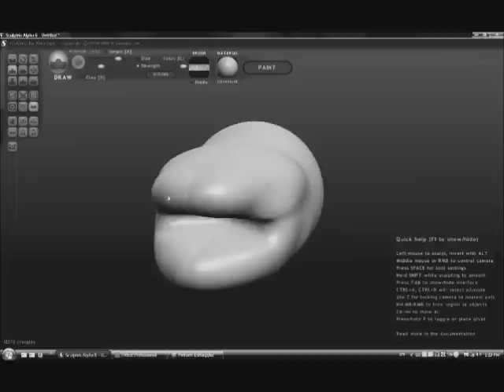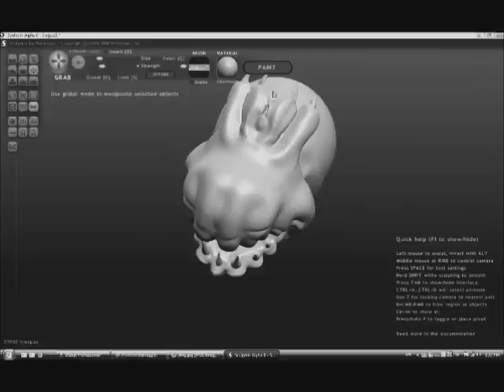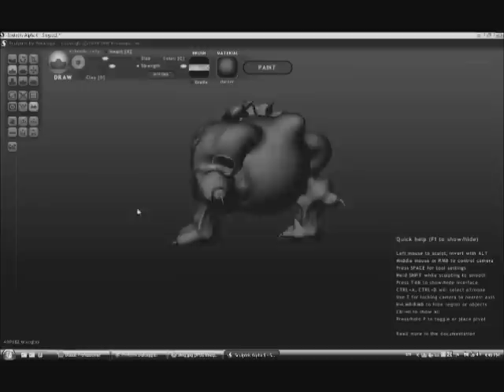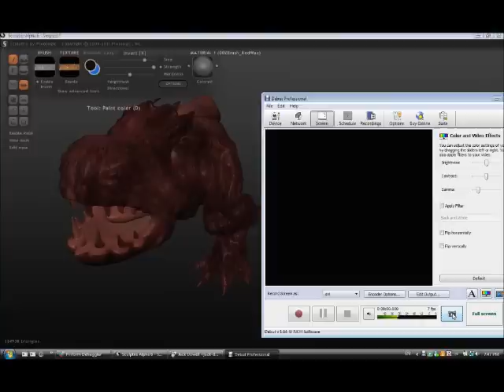Sculptris - Speed Drawing - Slog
Just a crappy lame sculpture of a slog that I did, I didn't put that much effort into it I was just getting a brief idea on how to sculpt it's basic shape, hence why it's a bit awful I'M SORRY. O-e